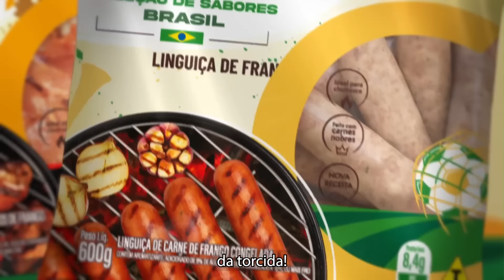Seleção de Sabores Mestre da Grelha Copacol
Seleção de Sabores Mestre da Grelha Copacol é mais sabor no churrasco da sua torcida! ⚽️